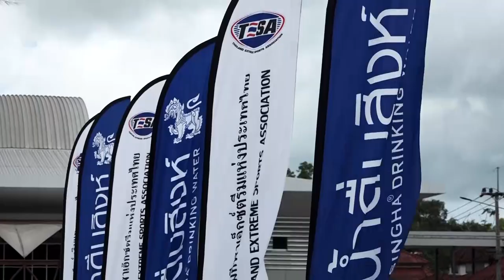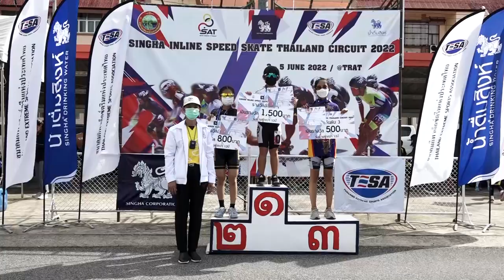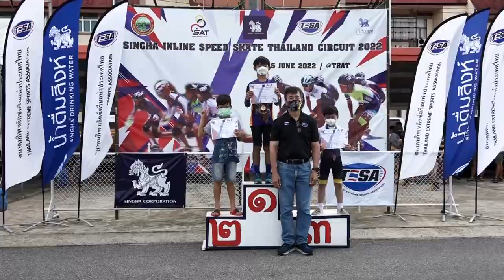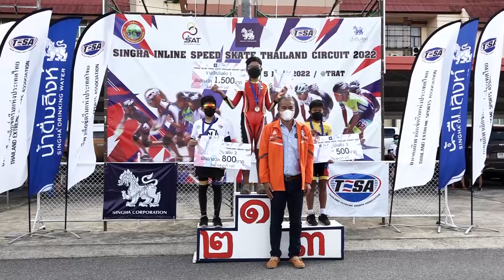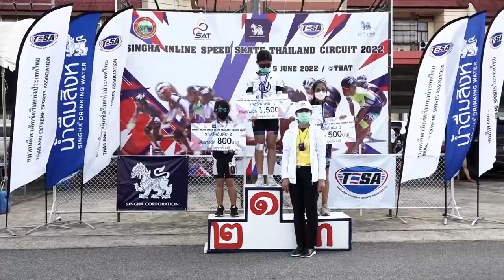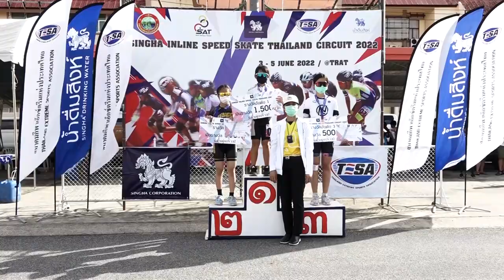ไอไลท์การแข่งขัน Singha Inline Speed Skate Thailand Circuit 2022 สนามที่ 2 ตัวเต็ม 5 มิถุนายน 2565